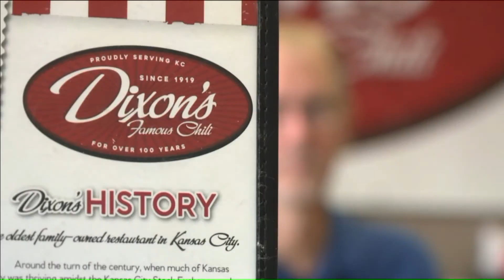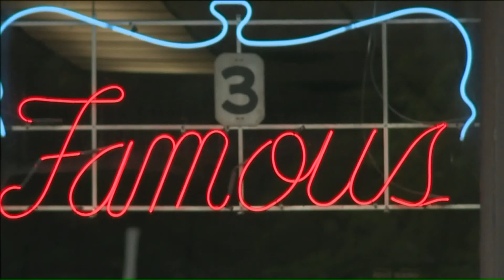Famous Chili Restaurant, a Favorite of President Truman, Celebrates 100 Years in Kansas City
It's been a Kansas City favorite for decades. Even President Truman was a repeat customer. Now the famous chili restaurant is celebrating a huge milestone.